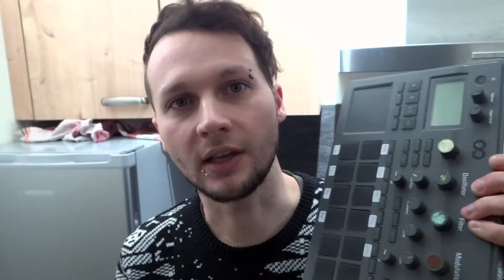WILL ONIONS COOK ONLY USING A HOT BASS SOUND?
let's find out if you can cook onions by using nothing but a really hot bass sound

synth: korg electribe

Hi! I'm Lee and i like to entertain. This is channel is my creative outlet. You can either watch me producing or just enjoy the results.

Gear that i use for making electronic music
Korg Electribe 2 / Elektron Model Samples / TC Electronic M350 Compressor/Reverb / TC Electronic Flashback 2 / Old Grundig Cassette Player and akai 4000 ds tape recorder for background noise / Behringer Mixer w FX / akai 4000 ds